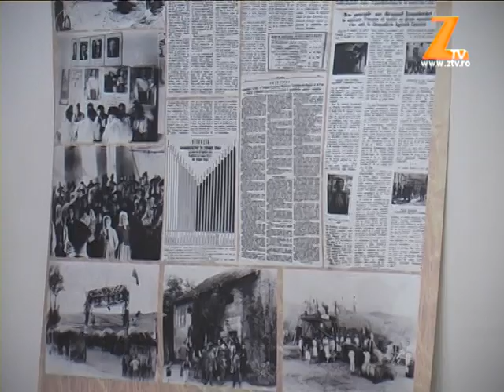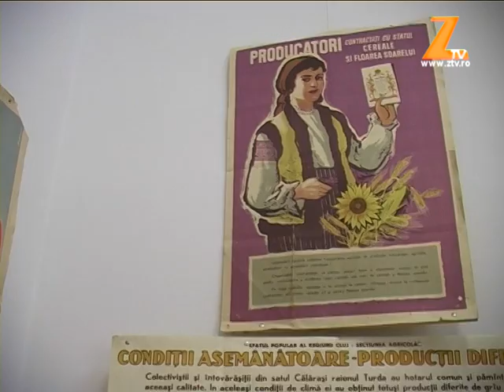De la satul tradițional interbelic la satul colectivizat